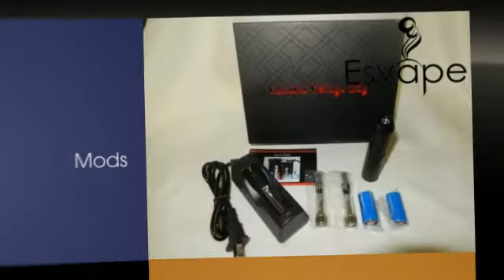Esvape E- Cigarette Shop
The best e-cigarettes and accessories on the market.  E- Liquids custom made by Esvape.